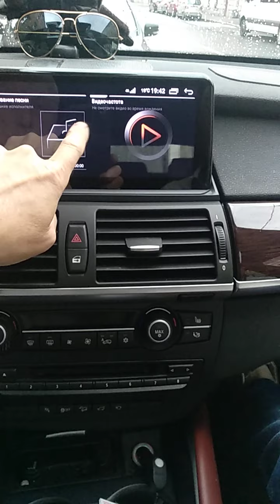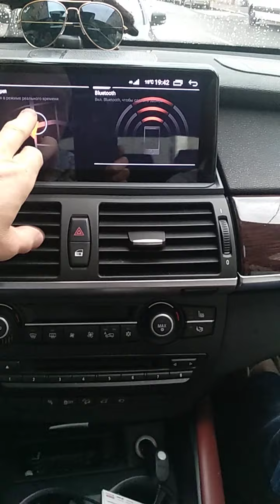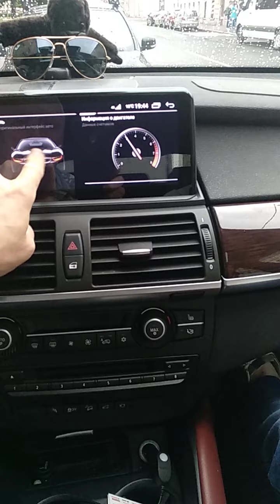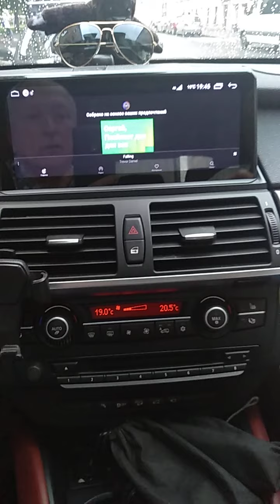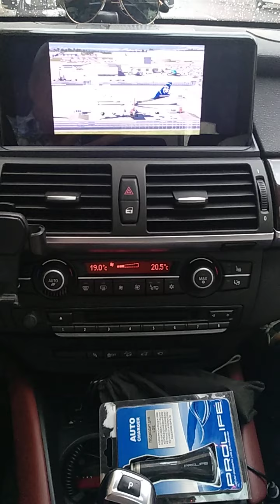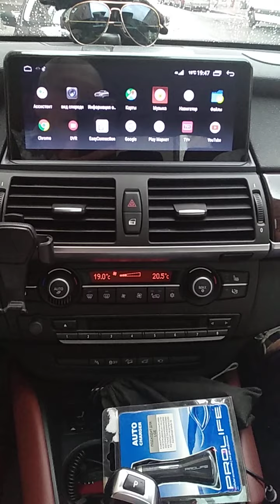BMW X5 E70 (X6 E71) Новейшая магнитола UNISON с 4G и INTEL 8-ми ЯДЕР- процессором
Здравствуйте уважаемые зрители канала Центр Магнитол!
В этом видео мы делаем обзор  магнитолы лучшей в классе до 38000 руб, серии HG, которую можно установить на любой автомобиль BMW X5 X6  E70 E71

По вопросам установки штатных магнитол ЗВОНИТЕ 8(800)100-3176
Во вопросам покупки и установки продукции UNISON звоните
Наши сайты
Магнитолы Unison autounison.ru
Установочная Студия Центрмагнитол.рф